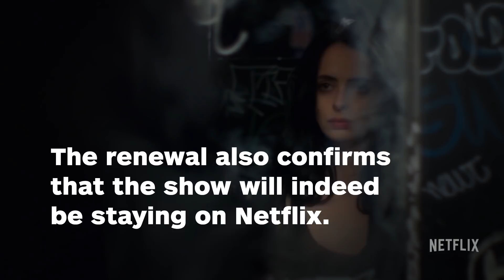Jessica Jones Renewed for Season 3 - IGN News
THR reports Netflix has renewed the Marvel series for Season 3, just a month after the second season premiered on International Women's Day. The news also confirms that the show will indeed be staying on Netflix as Disney, which owns Marvel, is preparing to launch its own streaming service soon.

Follow IGN for more!